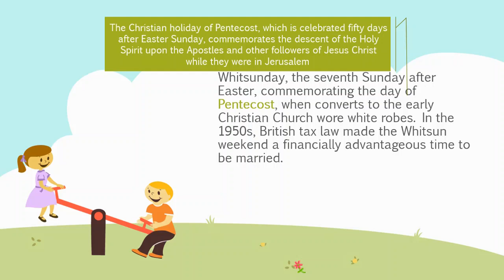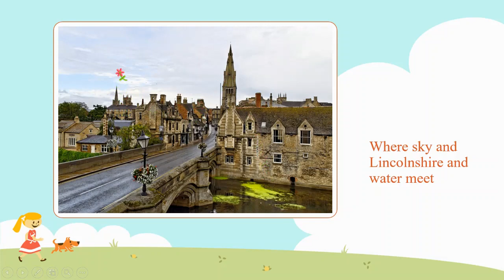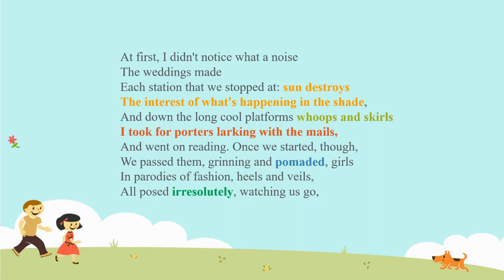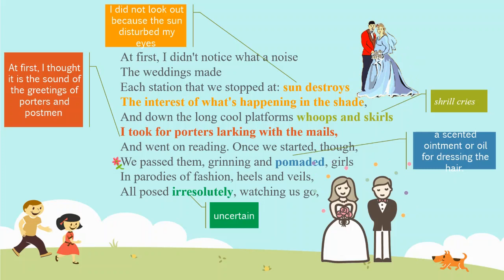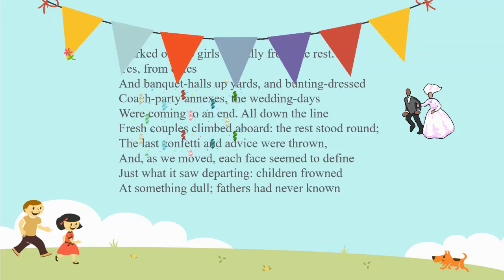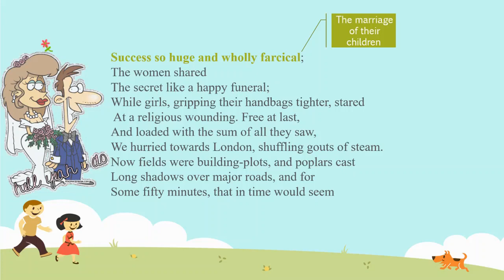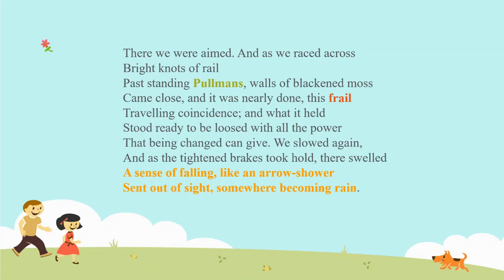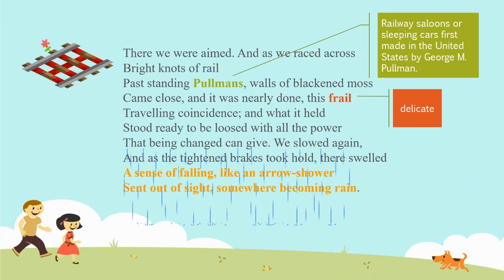A Reading and Analysis of Philip Larkin's The Whitsun Weddings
A line-by-line reading and explanation of Philip Larkin's poem, The Whitsun Weddings